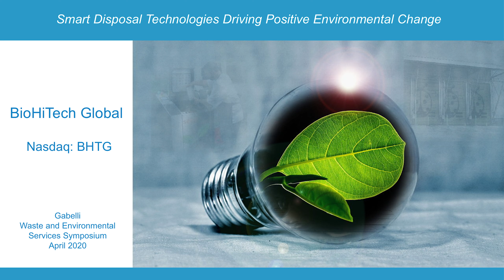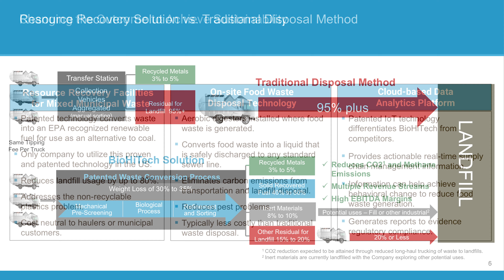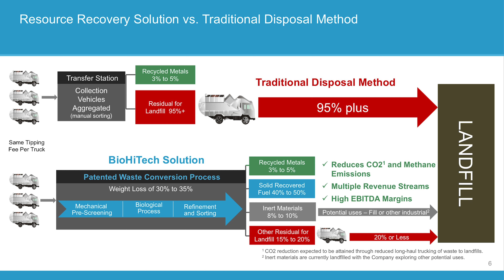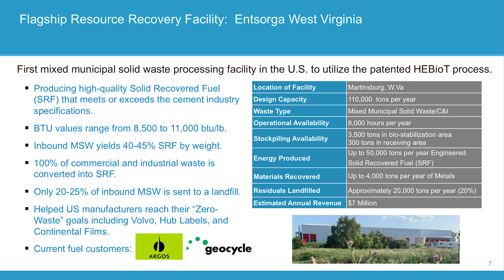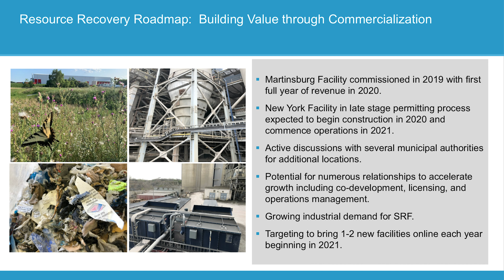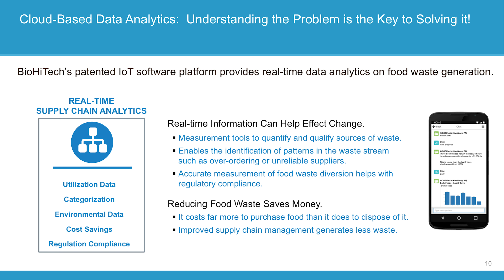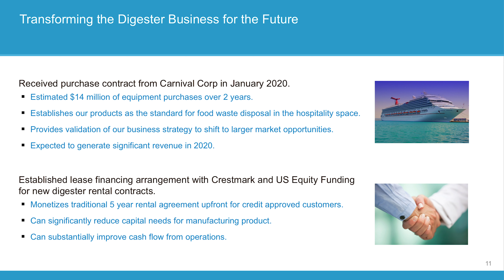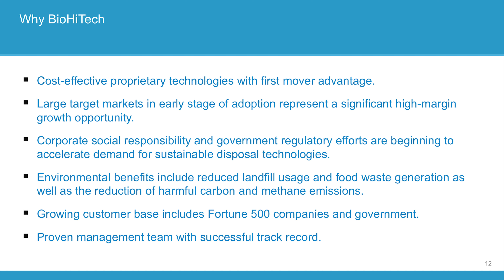BioHiTech at G Research 6th Annual Waste & Environmental Services Symposium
BioHiTech CEO Frank E. Celli discusses Sustainability at the 6th Annual Waste & Environmental Services Symposium